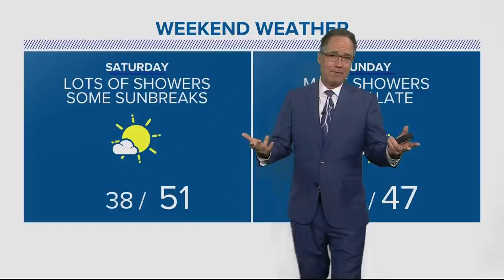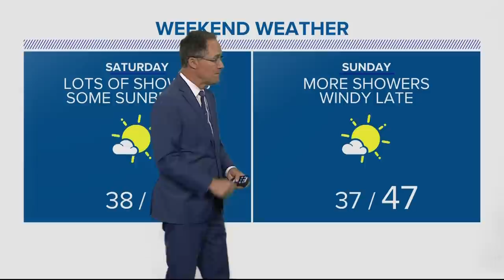KGW Top Stories: Sunrise, Saturday, April. 9, 2022